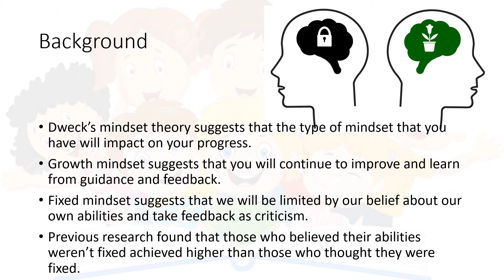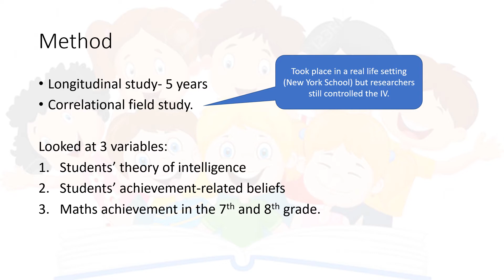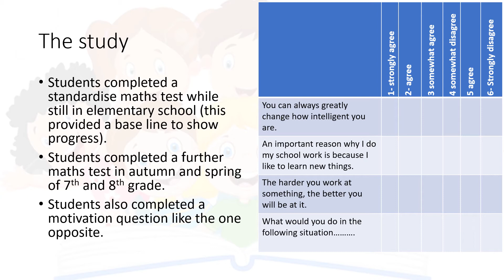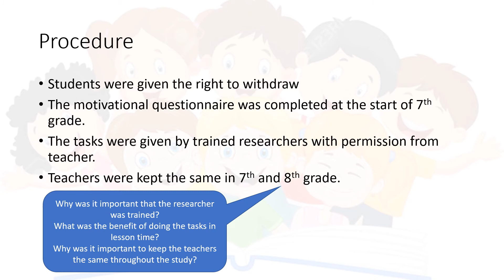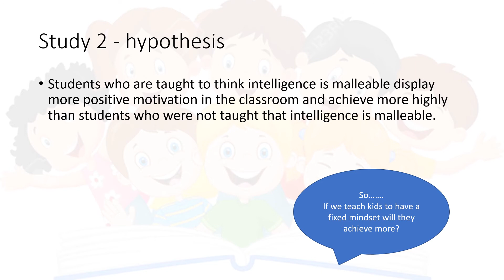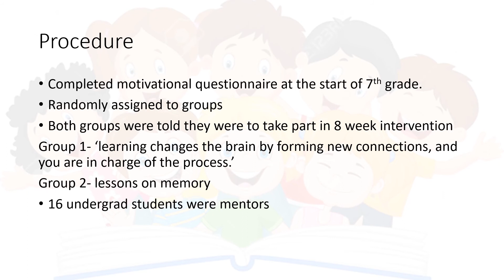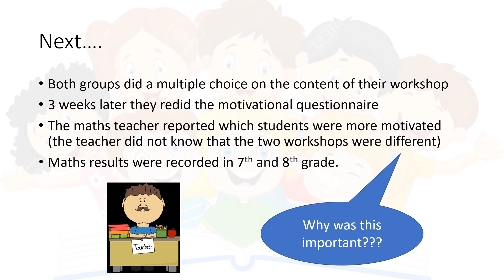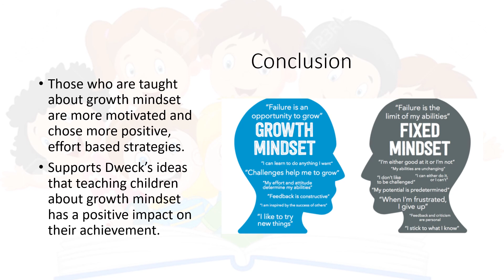Blackwell et al 2007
Revision video for the Blackwell et al study that looks at mindsets and maths ability